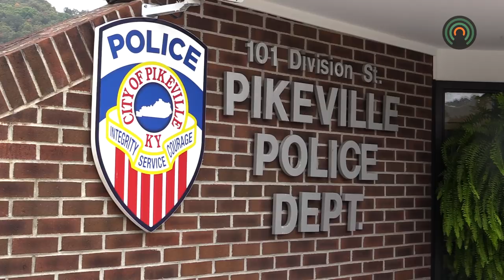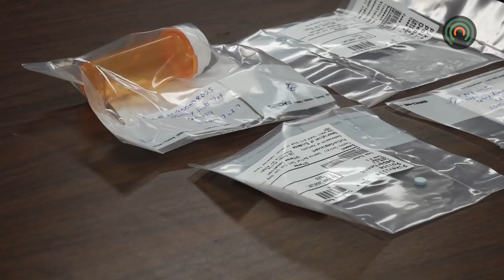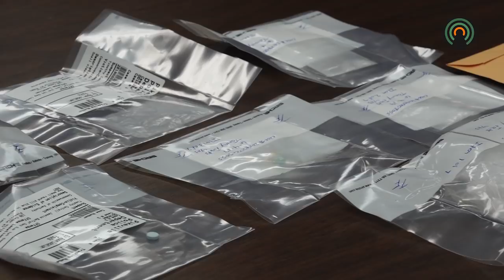Pikeville Police seize $20,000 in meth